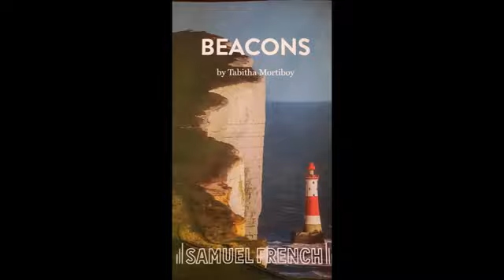Beacons by Tabitha Mortiboy playing at Devonshire Park Theatre 14 - 23 July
Don't miss this fantastically thoughtful play at the Devonshire Park 14 - 23 July.
Production Photos copyright Eastbourne Theatres and Peter Gurr Creative Photography.